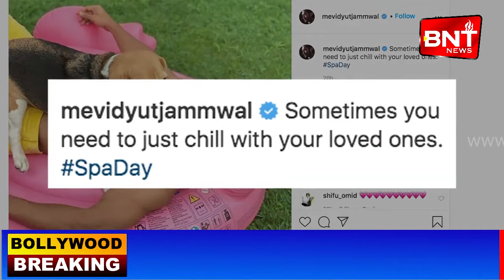Vidyut Jammwal enjoys a spa day